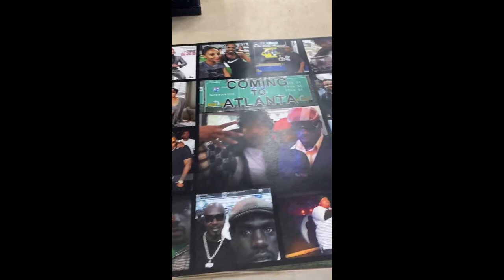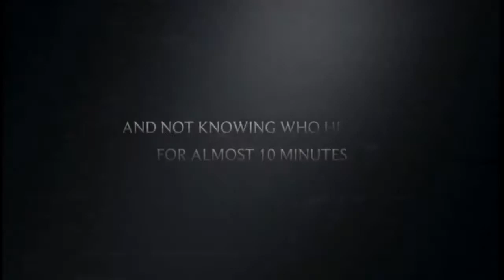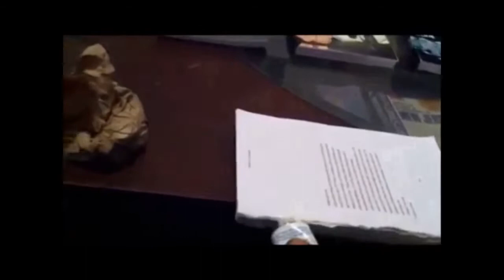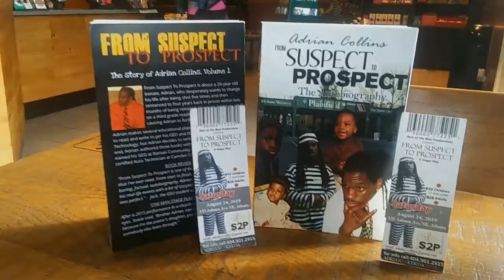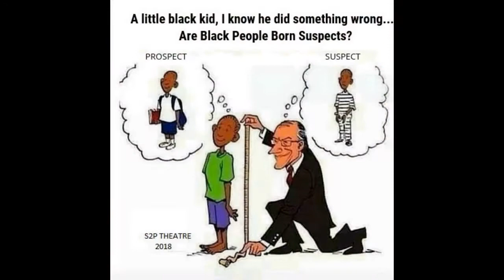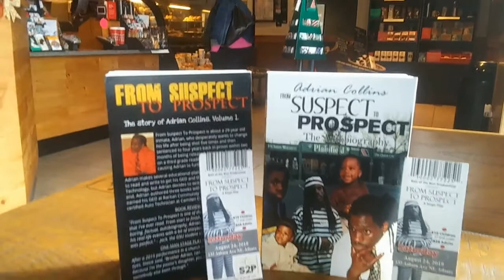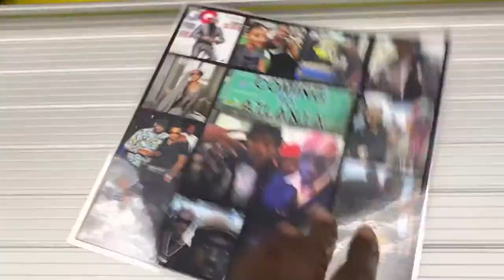Coming To Atlanta (Series) Spoiler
Plot Synopsis: Adrian Collins’ second autobiography Coming To Atlanta was practically begging for a docu-series and soundtrack project. Two years after self-published author turned playwright Adrian decides to move to Atlanta to pursue his dreams, he finds himself going from a prospect back to suspect as soon as he gets there. On September 11, 2015, his life changes overnight. Adrian is now stuck with two options: to go back home in Jersey or end up homeless. After 5 years of meeting and greeting the movers-and-shakers in the A, the author ends up meeting a famous rapper who makes him famous overnight.

PREMISE
Coming To Atlanta is a 21-min. (60-episode) docu-style reality show based on the characters from The Autobiography of Adrian Collins, Part Two (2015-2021): a present-day at Hartsfield-Jackson International Airport.

SETTING
As the premise suggests, Coming To Atlanta mostly takes place at Hartsfield-Jackson International Airport, on the Marta train, downtown Atlanta-Five Points and Lindbergh.
●  Airport Food Court
●  Kroger’s Wine Tasting Bar-Lindbergh
●  Office Depot-Lindbergh
●  Georgia World Congress Center
●  Lenox Mall

“Coming To Atlanta” follows a group of characters from Coming To Atlanta: The Autobiography of Adrian Collins, Part 2, providing a fascinating social matrix that draws the viewer to bond with each character from the book. A unique social website will help drive audience participation with the following-

●  Live reality-style interviews on fans and supporters of each character from the book and the website audience.
●  Video blogging of content that does not make the character’s episode.
●  Website voting to determine 60-episode spinoffs.

Each week, AVP TV & Radio Theatre company will be reality-style interviewing family, friends and fans of characters from Coming To Atlanta book, as well as documentary footage for the 60-episode, 5-season Coming To Atlanta documentary series project.

“Friendship” – The author and each character from his book friendship to be highlighted as the over-riding context. Our cast will also be a close-knit group of chess players from the book. Most of the 60-episode project will include celebrities, chess players, writers and musical friends of the author.

“Career” – Our casting will also select fans, family and friends of each character from the book in high-visibility jobs such as law and acting, as well as celebrities such as Evander Holyfield, Lil Baby, 24 Heavy and many more. Their career efforts will be highlighted to show the stresses, successes, and failures that they encounter… and most importantly how they deal with those experiences.

“Love life” – Love lives of some people we interview will get one portion of some episodes that’s devoted to it. We will follow some of the people we interview home, on their dates, and various bar singles scenarios to shed light on what it’s like for them in the A. These 3 distinct love life segments will be edited together to create a tapestry of their quest for love in the A.

THEMES
In essence, Coming To Atlanta is a creative study of mental health issues, homelessness and poverty in the metro Atlanta, Georgia area.
 First, Coming To Atlanta is a Season #5 running commentary on sixty (21-min.) docu-style episodes, which is based on the stories of characters from The Autobiography of Adrian Collins, Part Two: Coming To Atlanta (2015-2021), and also includes featured reality-style episodes on people who either came to Atlanta to pursue their dreams or was born and raised in Atlanta. For example, there is hundreds of homeless people who lives at the airport and was stealing luggage.
 Coming To Atlanta also examines the airport, airport cops, airport bag handlers and anyone else who can be responsible for taking luggage. This concern primarily manifests itself through the "Hartsfield-Jackson International Airport." At one point the airport had picked up on stolen bags and other items gone missing after increasing reports from travelers.
 Get inside the life of an author who came to Atlanta to pursue his dreams. See how characters from his book juggles the drama taking place every day in Atlanta. Watch their assertive demeanor as Adrian goes around promoting his products through his story. Go on their journey of how they came to Atlanta or what it’s really like being from Atlanta. Participate in the Atlanta scheming and juggling of drama via relationships, family, and the nightlife scene they are frequenting each night.
 Other key themes the series explores includes mental health issues, addiction, self-reliance, self-improvement and protesters, activists and outreach ministering to the community.